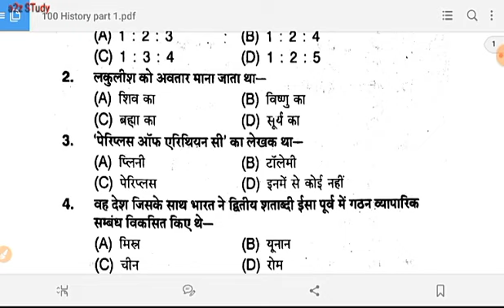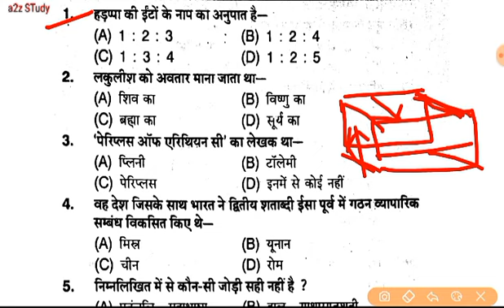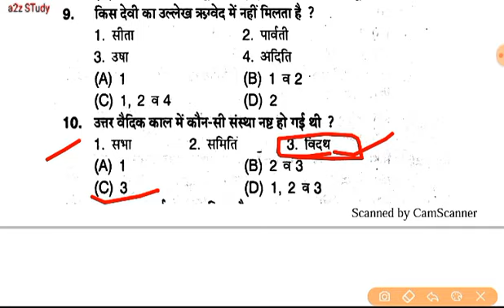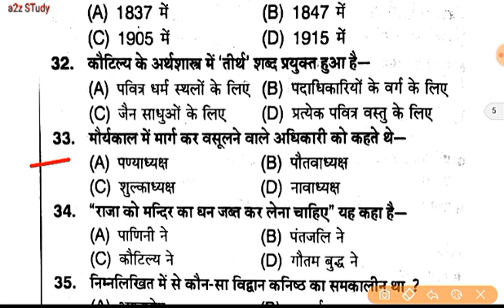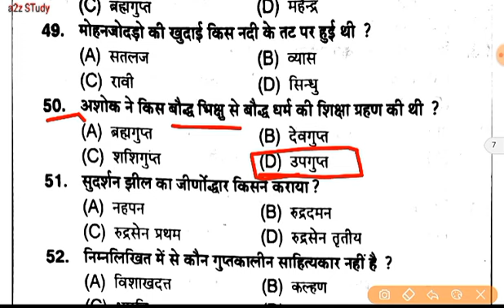Part-1 HISTORY TOP 200 QUESTIONS | HISTORY IMPORTANT QUESTIONS FOR AIRFORCE AND GROUP D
Part-1 HISTORY TOP 200 QUESTIONS
AIRFORCE group y RAGA PREPARATION
HISTORY IMPORTANT QUESTIONS FOR AIRFORCE AND GROUP D
SSC GD exams 2018